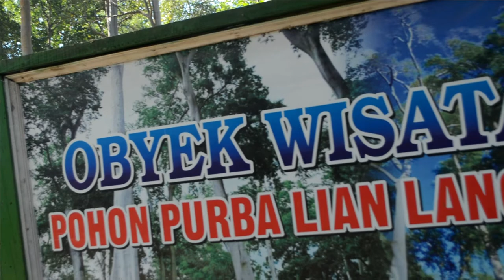Objek Wisata - Pohon Purba- Lombok Timur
merupakan salahsatu destinasi wisata yang berada di  pulau lombok  tepatnya di  kabupaten lombok  timur

letaknya yang dekat dengan pelabukan kayangan   sehingga wisata ini  banyak di kunjungi wisatawan  lokal maupun manca negara

Di Dusun Permatan, sekitar 75 km ke arah timur Kota Mataram terdapat sebuah hutan purba dengan luas 1,5 hektar. Hutan ini berisi pohon-pohon purba setinggi 40-50 m, dan menjadi tempat tumbuh kembangnya koloni lebah serta buahnya menjadi makanan burung dara hutan.

Masyarakat Permatan menyebut pohon purba ini pohon lian, karena tidak ada di tempat lainnya di Indonesia. Mereka menyakini bahwa pohon ini hanya tumbuh di Australia, Afrika, dan Dusun Permatan. Pepohonan ini tumbuh di lahan seluas 4 hektar yang dimiliki oleh empat orang, tetapi hanya 1,5 hektar saja yang dikembangkan menjadi destinasi wisata. Setidaknya, ada 40 pohon di area tersebut, baik yang masih hidup maupun yang sudah tumbang dimakan usia atau cuaca.
Berkat Ombak Tsunami
Selain tinggi menjulang, pohon purba ini mempunyai akar sepanjang 170 cm dan lingkar batang bawahnya sebesar pelukan tiga hingga empat orang dewasa. Batang pohonnya mirip dengan pohon randu, tetapi lebih licin sehingga sulit untuk dipanjat. Masyarakat setempat memperkirakan pohon-pohon purba ini berusia lebih dari seratus tahun.

Ada beberapa cerita yang menjelaskan bagaimana pohon raksasa ini bisa tumbuh di daratan Pulau Lombok. Menurut teori migrasi burung, ada yang mengatakan bahwa biji-biji pohon tersebut dibawa burung yang terbang dari benua lain. Teori lainnya mengatakan biji-biji pohon raksasa ini hanyut akibat ombak tsunami di perairan Australia ratusan tahun silam hingga terbawa sampai ke Lombok.

Sebelumnya, lokasi pohon purba merupakan area hutan tutupan. Sekitar 1970, lokasi hutan ini sempat dijadikan tempat budidaya kapas. Kemudian, pada 1982, lokasi ini dialihkan untuk kegiatan tanaman perkebunan hingga diserahkan kepemilikannya kepada perseorangan. Kemudian pada 2014, pihak pengelola mulai mengembangkannya dengan serius menjadi objek wisata.

Akses menuju lokasi hutan purba ini cukup mudah karena persis di pinggir jalan raya ketika menuju Gili Kondo, Gili Bidara, Gili Kapal, dan Gili Petagan. Biaya yang dikeluarkan untuk masuk ke area hutan purba ini pun cukup murah, yaitu Rp5.000 untuk sepeda motor, dan Rp10.000 untuk mobil.